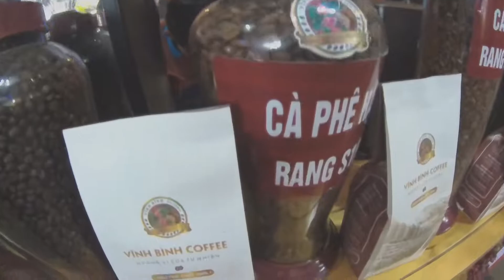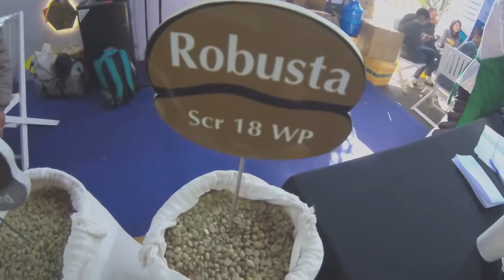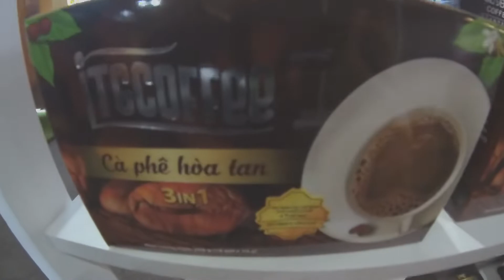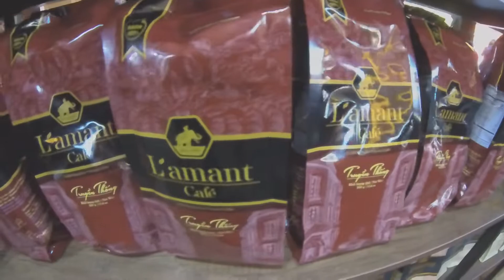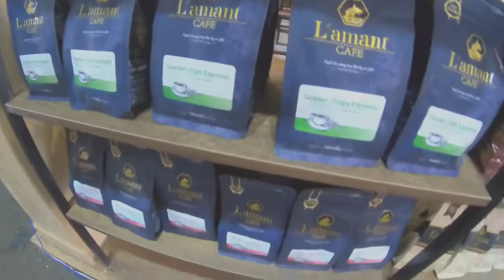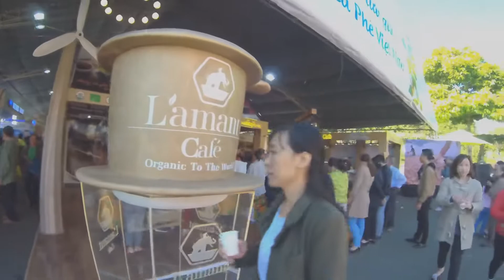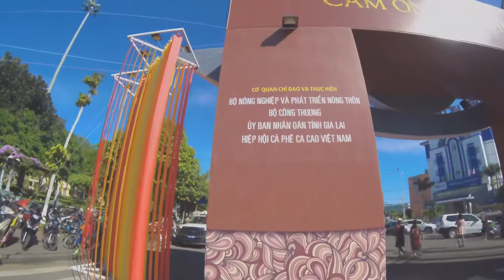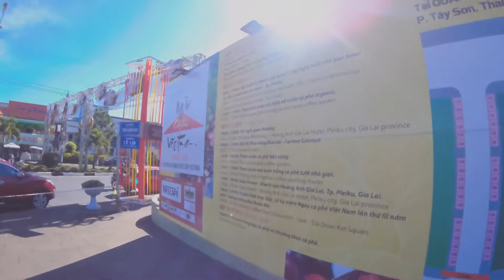Cà phê hội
vẫn Trung tâm hội cafe Pleiku dân được thưởng thức nhiều loại cafe đặc biệt thơm ngon